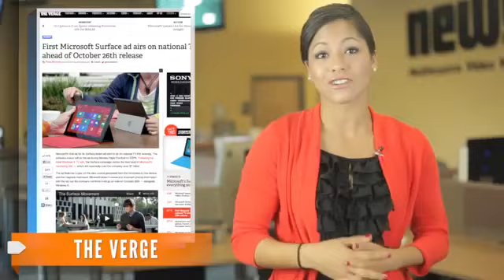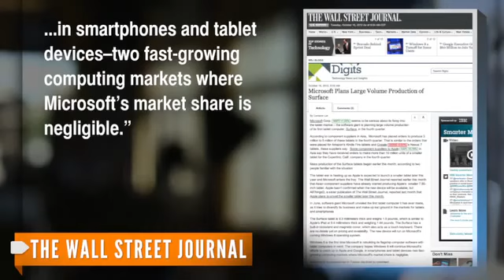Microsoft Surface Ad Hits National TV